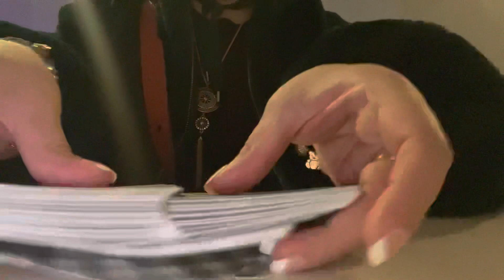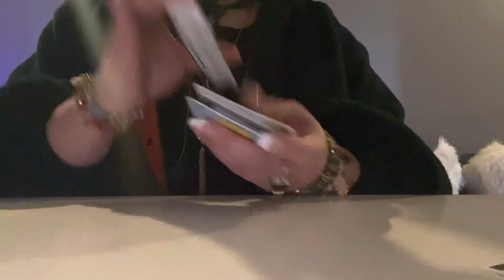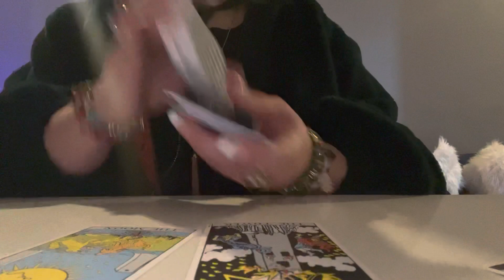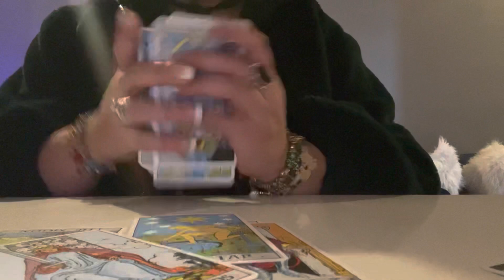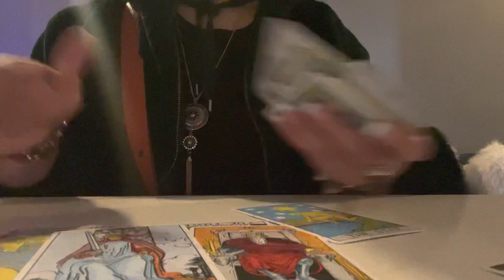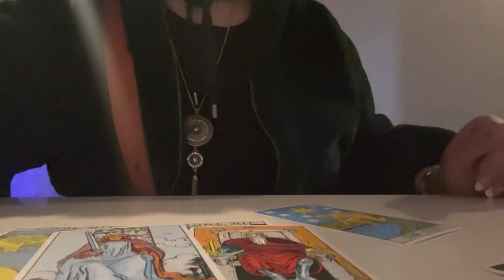🚨⚠️LEO⚠️🚨 THE PERSON ON YOUR MIND!!!!